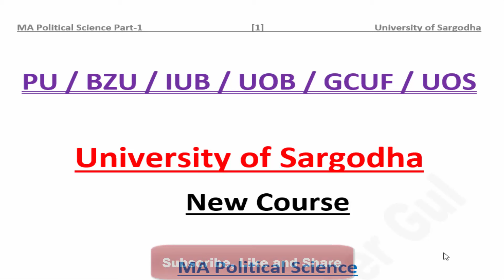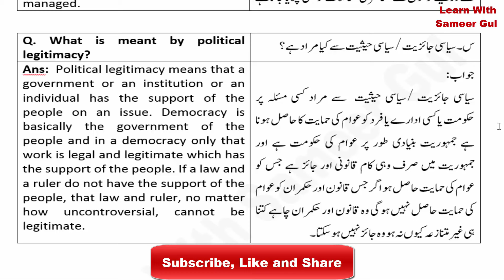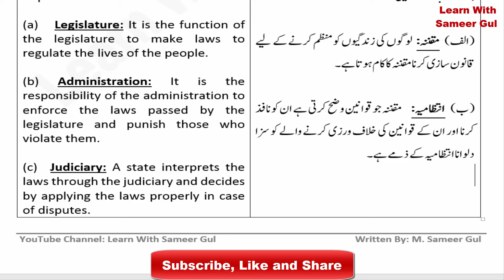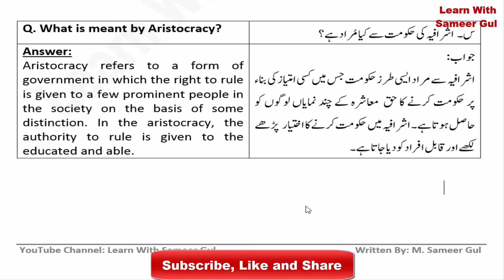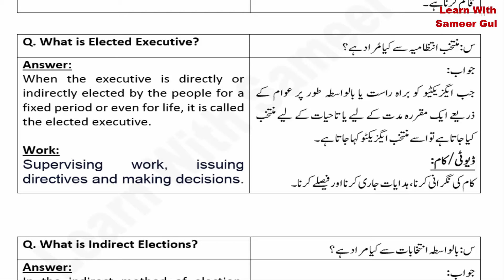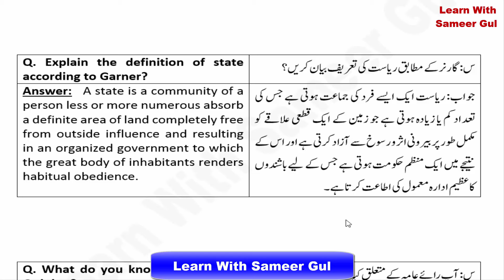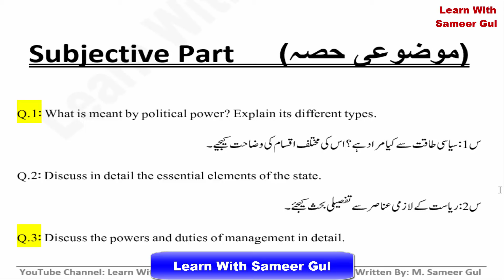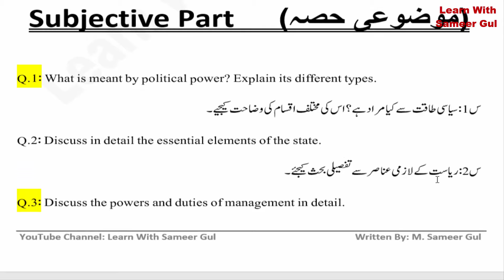MA Political Science Part 1 || Guess Paper || Most Important Question Answer According New Course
In this video I will explain to you about MA Political Science Part 1 Guess Paper Most Important Question New Course.